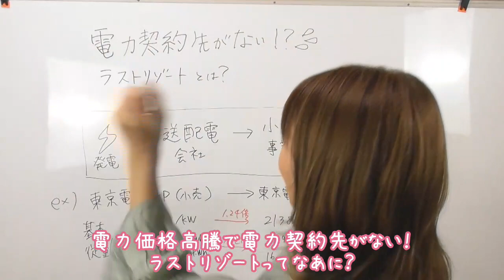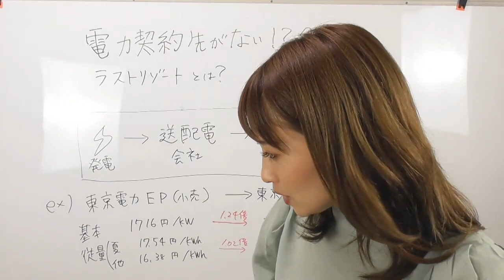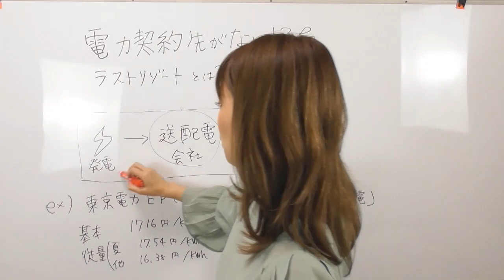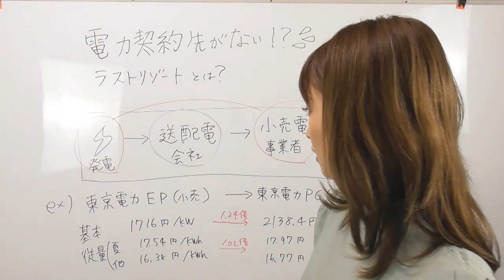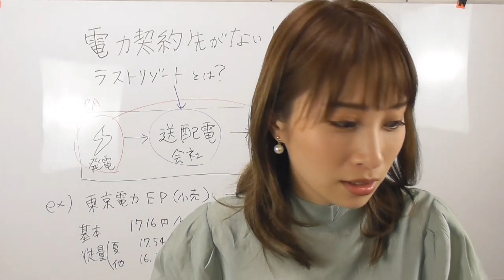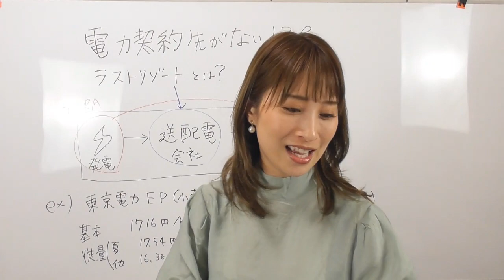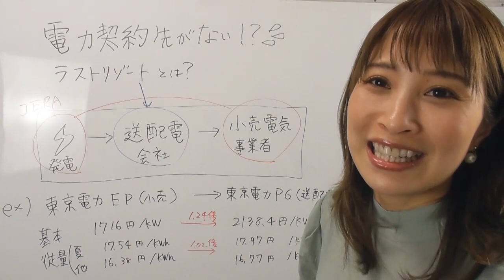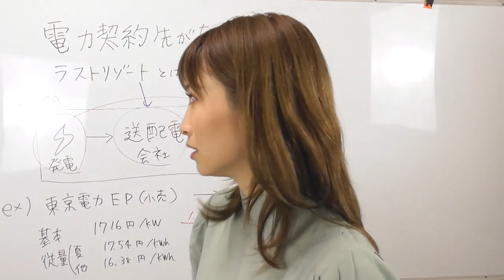電力価格高騰！ラストリゾート＝最終保障契約ってなあに？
電力価格の高騰で、電力の契約が出来なくなっています！
高圧、特別高圧の契約は大手小売電気事業者でも新規受付が出来ない状態です💦
電気は最終的な供給義務を、エリアの送配電事業者が担っており、通常であれば支払い遅延や特別な理由で小売電気事業者と契約できない需要家しか送配電事業者と契約をしません。
しかし、今は割高な契約である送配電事業者とのラストリゾート＝最終保障契約しかできない状態となっています！
異常事態だぁ～！！！

2:26　ラストリゾートとは？
3:30　電力会社の役割（発電・送配電、小売）
4:22　送配電事業者の役割
6:40　電気を買えない！？
9:29　経済産業省資源エネルギー庁からの警告
11:37　最終保障契約の値段

お仕事さがしに困ったら…
建職バンク☆電気のお仕事専門サイト